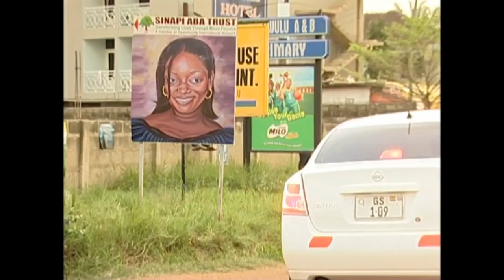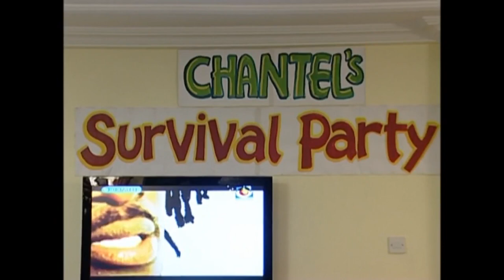JACKIE APPIAH AND MAJID MICHAEL - CHALLENGED THE HEART OF TRUE LOVER 2022